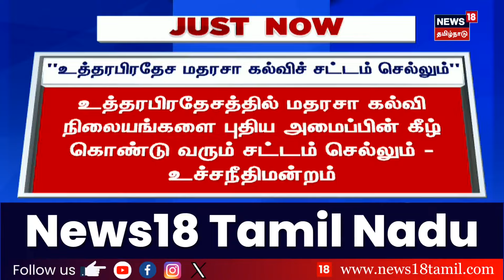'உத்தரபிரதேச மதரசா கல்வி சட்டம் செல்லும்' - உச்சநீதிமன்றம் | Uttar Pradesh | Madharasa | Education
'உத்தரபிரதேச மதரசா கல்வி சட்டம் செல்லும்' - உச்சநீதிமன்றம் | Uttar Pradesh | Madharasa | Education | Supreme Court | News18 Tamil Nadu | Tamil News

05/11/2024 K

list=PLZjYaGp8v2I8Jl8PfHo2MQdWKs42-15cX